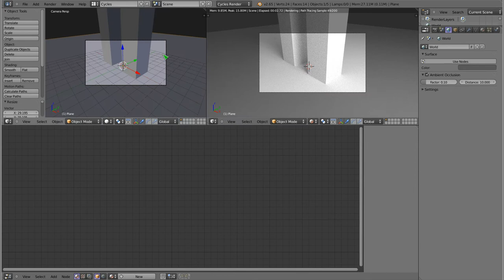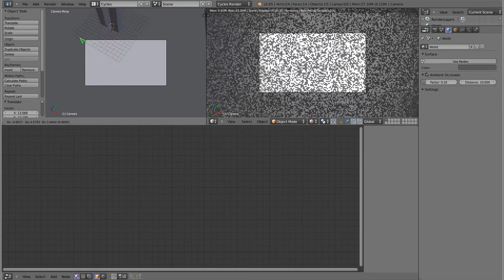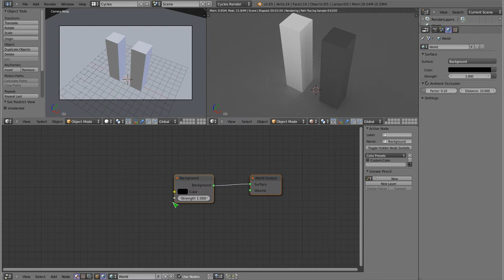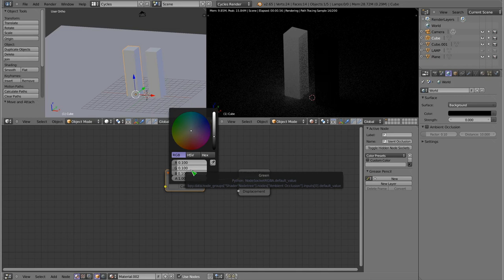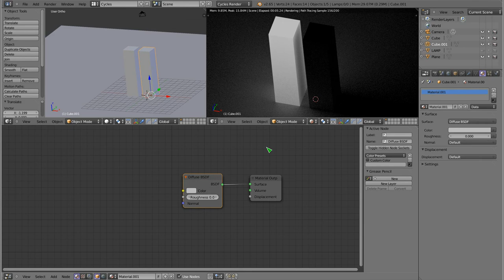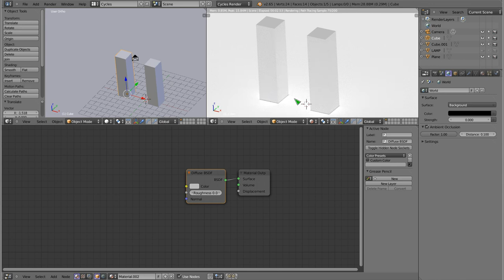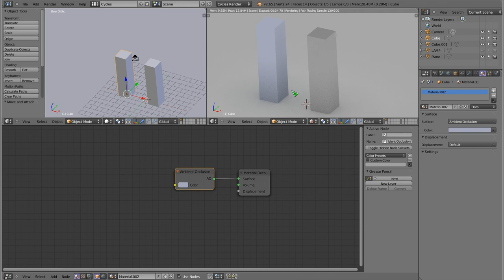Polski Kurs Blendera: Cycles: Materiały: Ambient Occlusion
Witam! Opowiadam o materiale jaki niedawno został dodany do renderera Cycles, a który nazywa się Ambient Occlusion. Przy okazji tłumaczę także czym jest ambient occlusion w ustawieniach świata (w pewnym momencie filmu nieco się zakręciłem, bo scena nie chciała być czarna właśnie przez włączone AO, czego nie zauważyłem). W końcu jednak wszystko się wyjaśnia, i mam nadzieję że z tego materiału coś dla siebie wyniesiecie. Po więcej zapraszam na strony